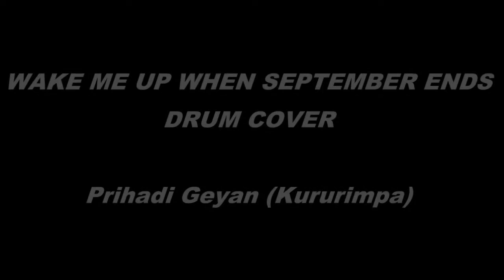Wake Me Up When September Ends - Drum Cover by Prihadi Geyan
Wake me up when september ends - Green Day (DRUM COVER)

Special Thanks to Green Day (Wake Me Up When September Ends)